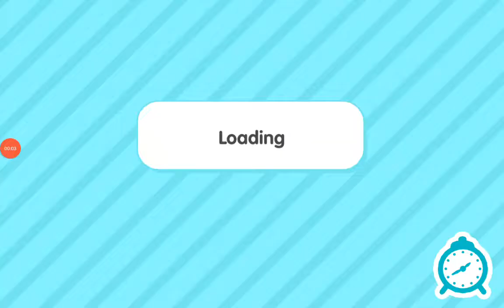June 30, 2022